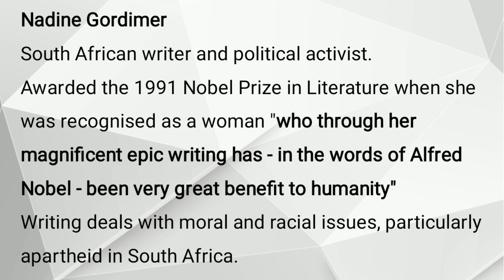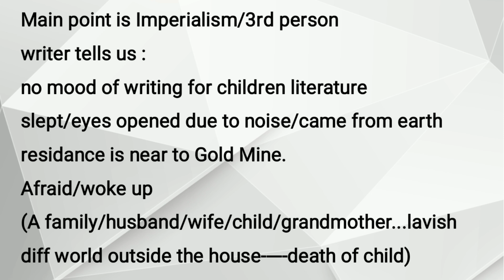Once Upon a Time by Nadine Gordimer | Short Story | Critical Summary Explained in Urdu/Hindi